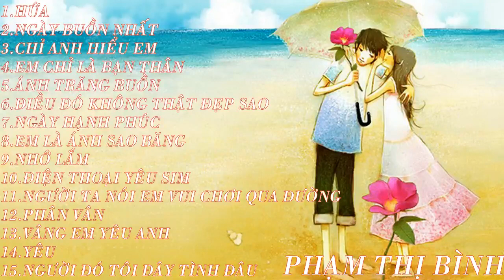Ai Còn Nhớ Chắc Cũng Đã Già Nhạc Trẻ Hay Nhất Thế Hệ 8X 9X Đầu Đời